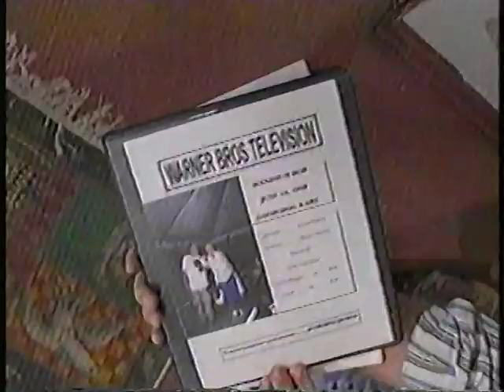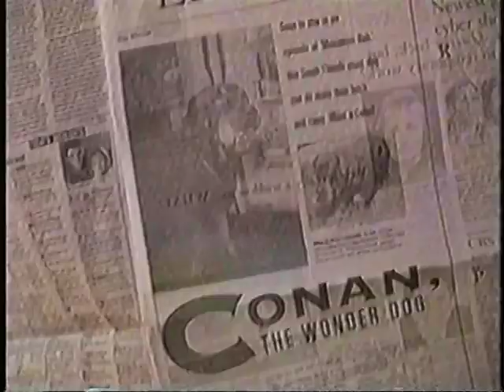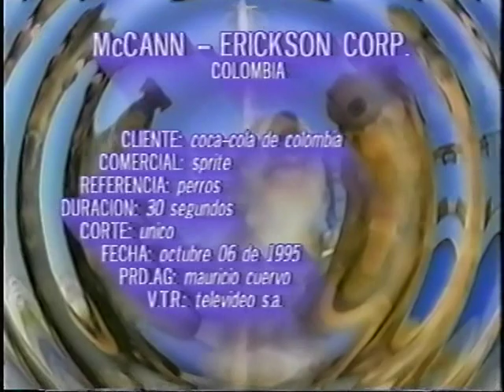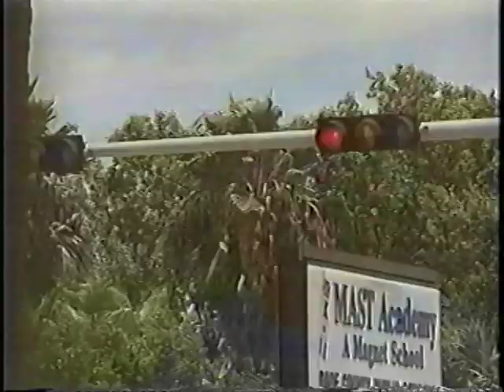"Conan" an impressive Rottweiler with trainer Roberto Heras, Miami Florida.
Conan the Rottweiler is an amazing K-9 who shows off his skills along with his owner and trainer Roberto Heras.